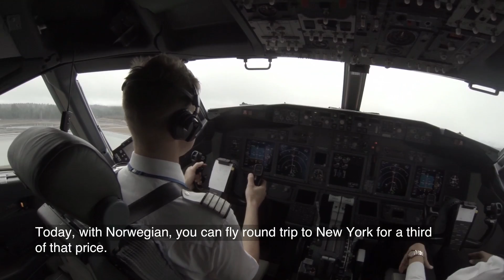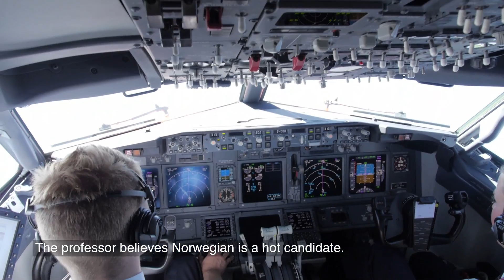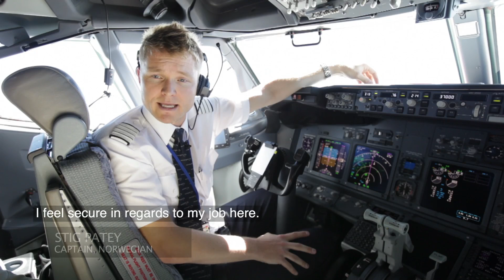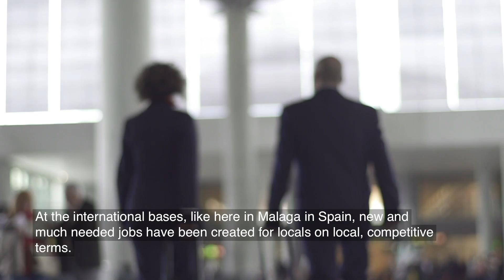Norwegian goes global to stay competitive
This video explains Norwegian's strategy in order to stay competitive. New aircraft, a smooth organization and international expansion are mandatory to stay in business. This video contains interviews with independent sources, Norwegian's CEO Bjørn Kjos and several employees at Norwegian.